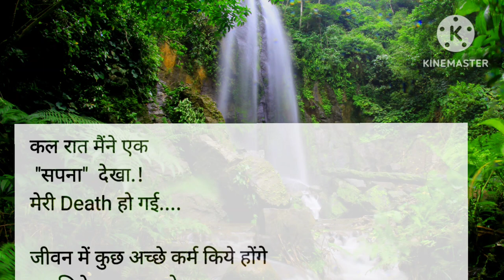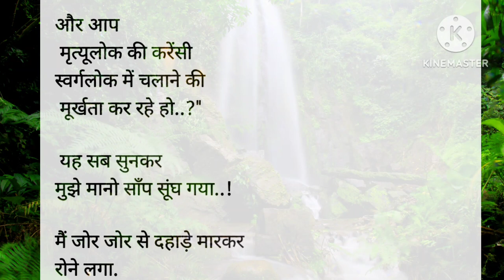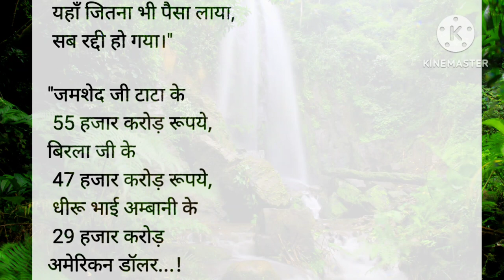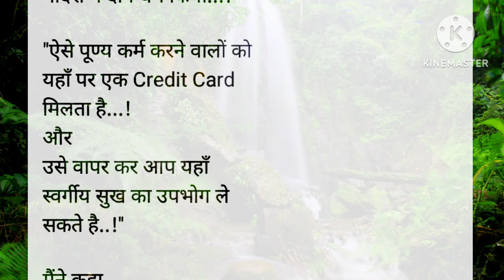यमलोक में इंसान कि दौलत का कोई मोल नहीं Hindi Stories शिक्षाप्रद कहानियां